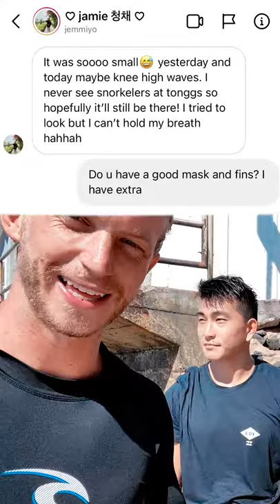GoPro LOST While Surfing